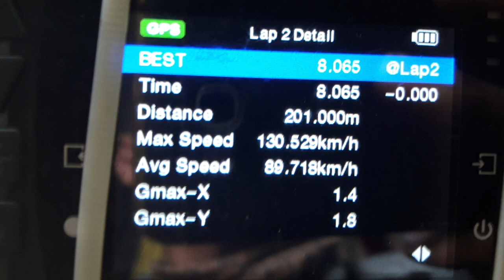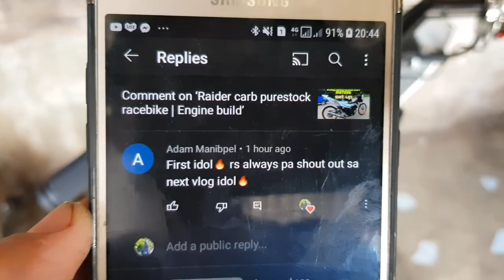25g unang takbo sa open chasis ang hirap pala.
110 kilos MDRL  rules 25g for 201 meters